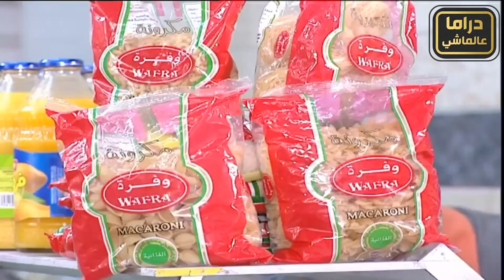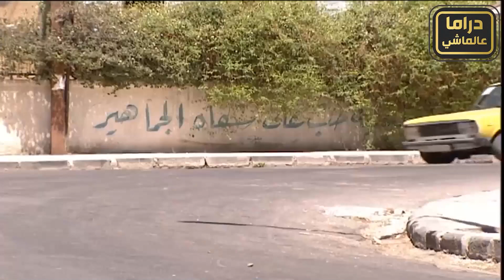مرايا | النهايات العجيبة | الحلقة 57